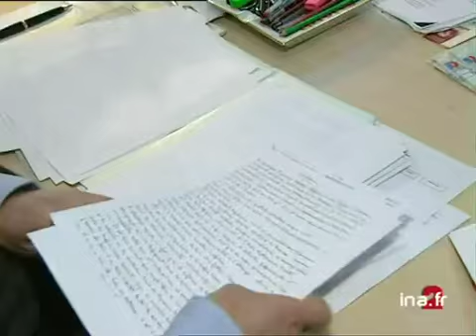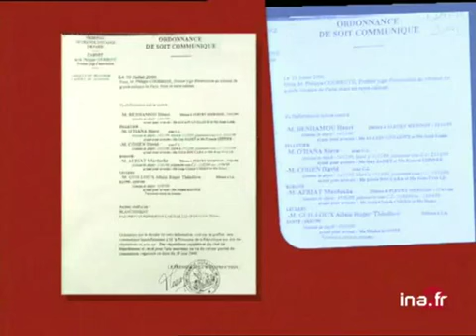[Rappel des faits Jean-Christophe Mitterrand]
3 janvier 2001
Rappel des faits qui nourrissent l'instruction du juge COURROYE dans l'"Angolagate". Au point de départ de l'affaire, Alain GUILLOUX, fiscaliste, a été perquisitionné  trois fois en juillet dernier pour une affaire de blanchiment d'argent. Pendant l'enquête, les juges saisissent le dossier fiscal de Pierre FALCONE, un homme d'affaires spécialisé dans les ventes d'armes. FALCONE a notamment travaillé sur un important contrat vers l'Angola. Jean-Christophe MITTERRAND aurait reçu une commission de FALCONE, d'où sa mise en détention par le juge COURROYE. Images d'illustrations et interview d'Antoine GLASER, journaliste et co-auteur de "Ces messieurs Afrique", qui s'étonne qu'aucun "secret d'Etat ou raison d'Etat" ne soit venu s'opposer dans cette affaire. politique; archive television; archive tv; ina; inna; Institut National de l'Audiovisuel; french tv Images d'archive INA